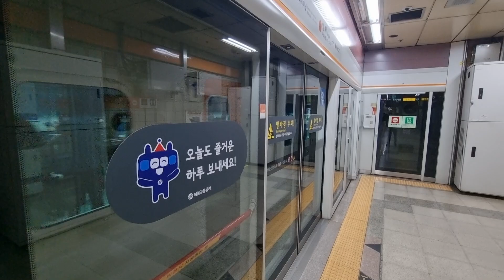수도권 광역전철 일산선 2세대분 396편성 오금행 양재(서초구청)역 발차영상